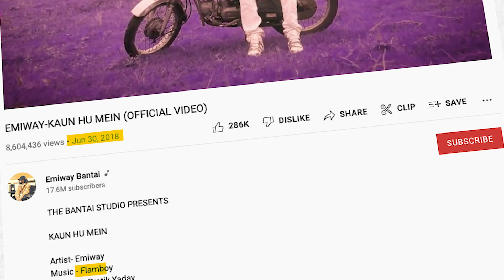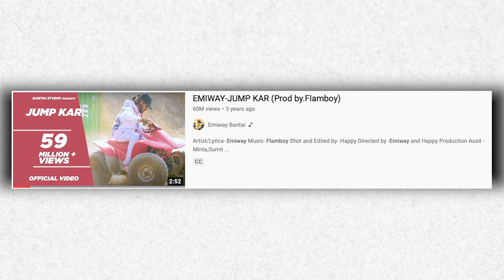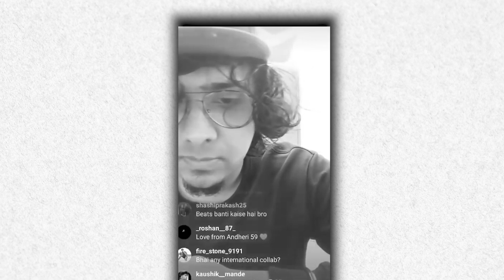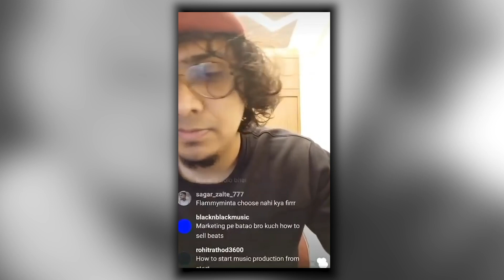Flamboy vs Emiway Bantai [Controversy Explained]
Kr$na Lil Bunty (prod. Flamboy) diss for Emiway is surprised everyone when people saw Flamboy as the producer of Krsna Lil Bunty. Flamboy was one of the core producers of Emiway Bantai. Lil Bunty reaction is trending everywhere. This is the most recent event in Kr$na vs Emiway beef. Emiway vs Kr$na is very old and last month Emiway Chusamba Diss for Kr$na was released. Fans were waiting for Krsna's reply and with Lil Bunty Diss, Kr$na brutally dissed Emiway Bantai. In the video, we will discuss what went between Emiway Bantai and Flamboy Beatz.

emiway Flamboy
Emiway vs Flamboy
emiway Flamboy controversy
Flamboy talking about Emiway
emiway Flamboy fight
lil bunty reaction
lil bunty krsna reaction
lil bunty
lil bunty krsna
lil bunty song reaction
lil bunty kr$na reaction
lil bunty status
lil bunty breakdown
lil bunty krsna song reaction
lil bunty kr$na
krsna
krsna lil bunty reaction
krsna reaction
krsna new song
krsna lil bunty
krsna diss emiway
krsna song reaction
krsna diss
krsna emiway diss
krsna emiway
krsna emiway diss reaction
krsna emiway song
krsna emiway beef
krsna emiway diss song
krsna emiway new controversy
krsna emiway beef explained
krsna emiway story
emiway krishna
emiway krsna
emiway krsna diss
emiway krsna controversy
emiway crime song
emiway krsna diss reaction
emiway krisgel song
emiway krsna reaction
emiway krsna story
emiway krsna beef reaction
krsna new song reaction
krsna rap
krsna diss
emiway vs krsna
emiway krsna beef
emiway krsna controversy
emiway Bantai diss krsna
krsna vs emiway
krsna diss emiway
krsna vs emiway bantai
krsna diss for Emiway
kr$na diss emiway
emiway chusamba reaction
emiway chusamba
emiway chusamba diss
emiway chusamba raftaar
chusamba emiway diss
chusamba emiway song reaction
chusamba emiway Bantai
chusamba emiway new song
emiway bantai chusamba
emiway
emiway bantai
emiway bantai status
emiway bantai machayenge
emiway bantai new song
emiway bantai new song 2022
EMIWAY ruthless
EMIWAY Krsna
EMIWAY raftaar
emiway grind
EMIWAY diss
emiway reaction
emiway song reaction
emiway next song
emiway new rap
emiway bantai news
EMIWAY vs KRSNA
emiway bantai maloom hai na
emiway live
kr$na
Krsna
krSna interview
kr$na diss
krsna diss
krsna
krsna reaction
krsna song reaction
krsna new song
krsna song
krsna diss emiway
krsna no cap
krsna rap
krsna interview
emiway bantai
krsna vs emiway
bleed hip hop